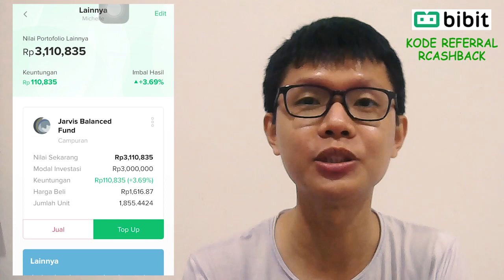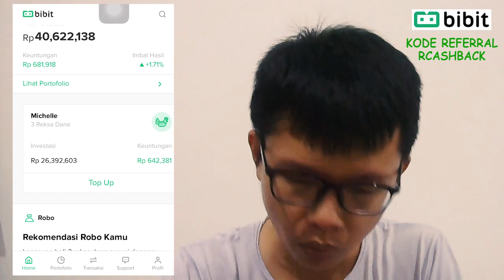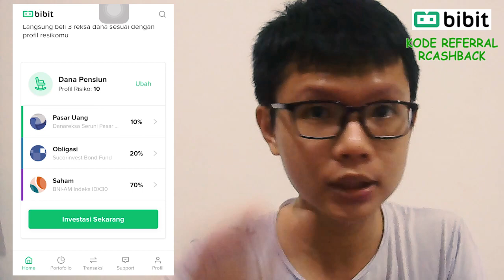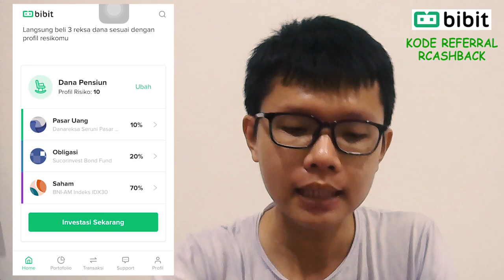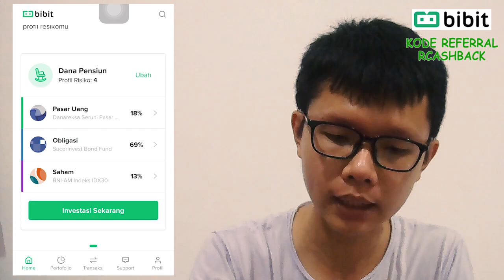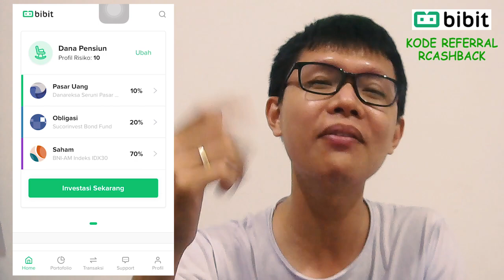Tips Untuk Pemula Dalam Investasi Reksadana - Bibit Reksadana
Halo manteman semuanya,

jadi karena masih banyaknya request mengenai tips untuk investasi reksadana bagi pemula, maka eng ing eng
Pijio ini hadir menemani manteman
Cekidot yah